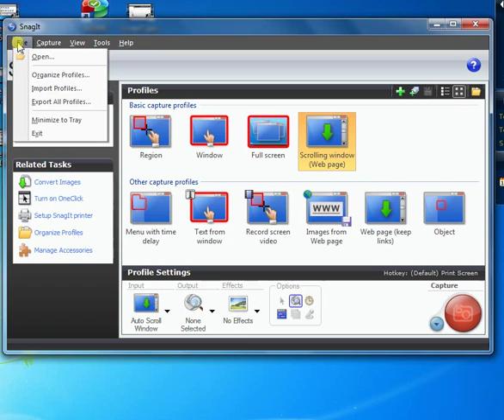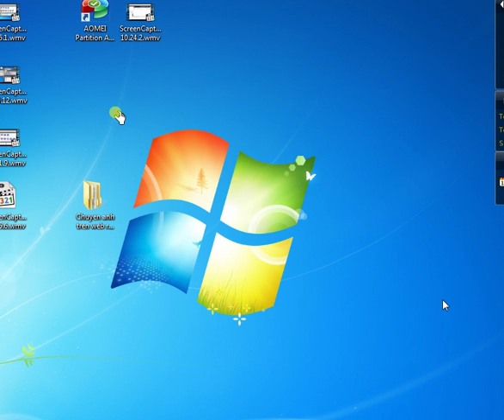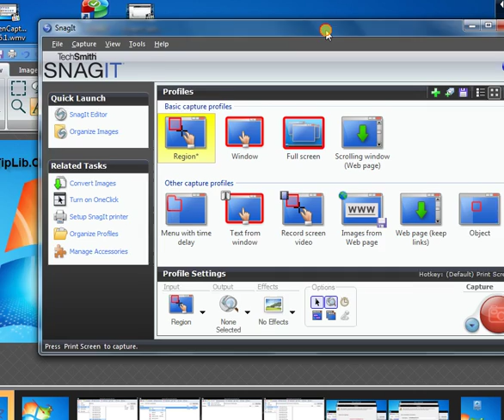SnagIt review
The overview of SnagIt by video - TechTipLib.Com